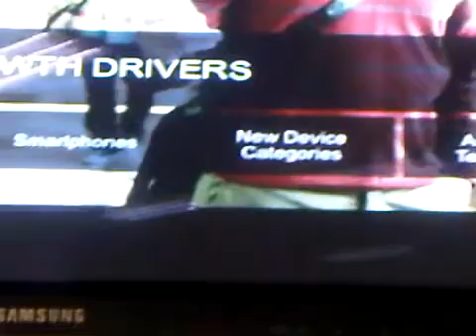MWC 2011 Qualcomm Press Conference 3/4